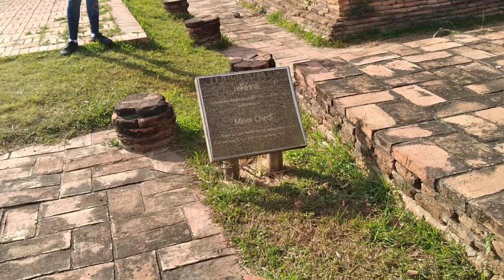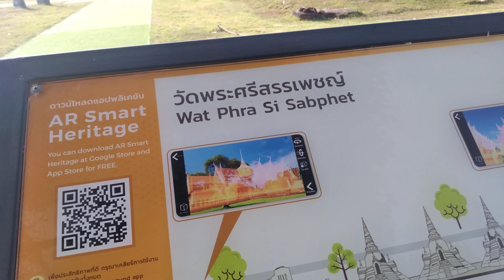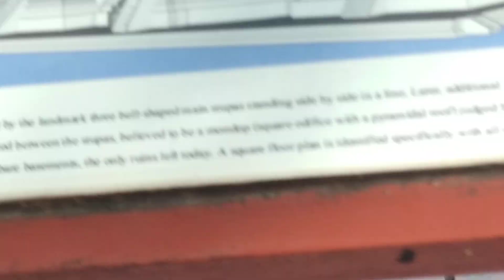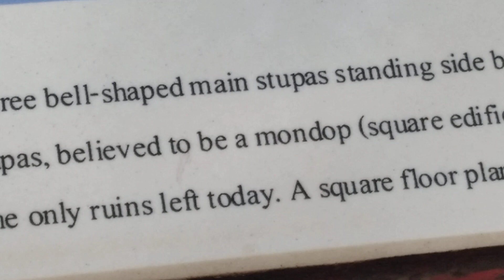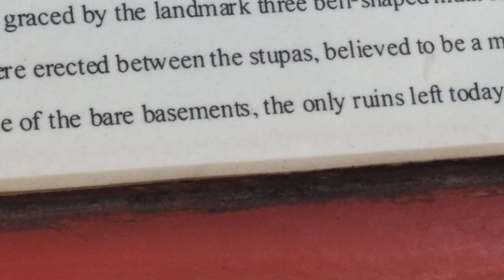Tourist spots / Ayutthaya heritage park in Thailand 🇹🇭